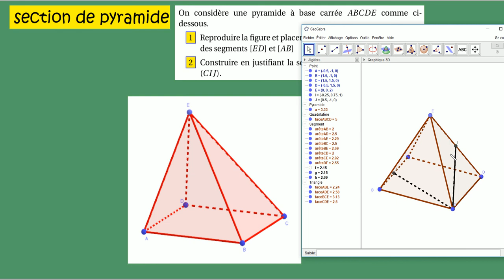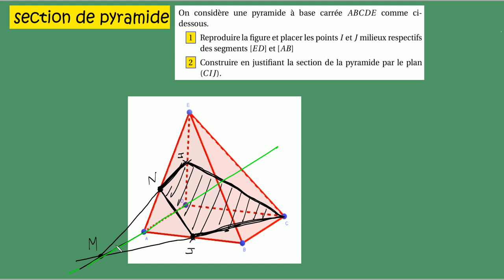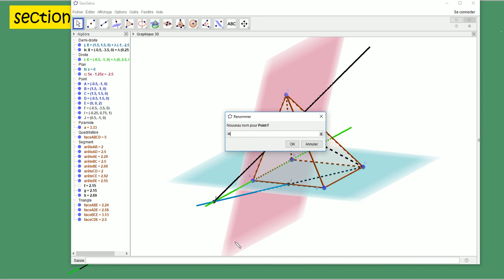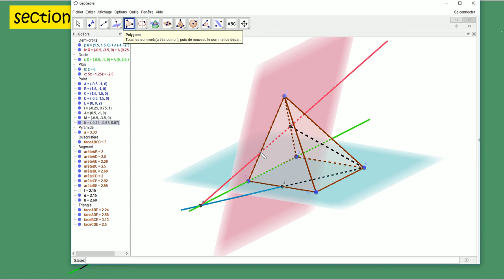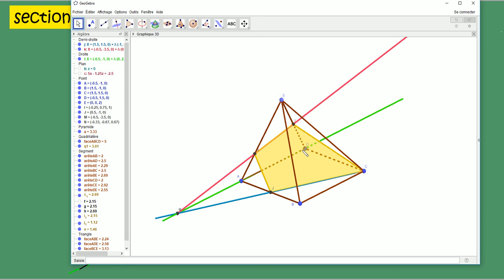Géométrie dans l'espace-section de pyramide -exo6